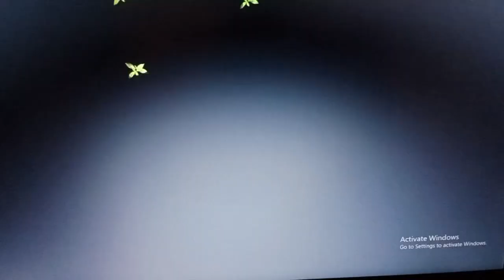मड़वा छारण बिहार में कुछ इस तरह से होता हैं मड़वा छारन 🤵👰